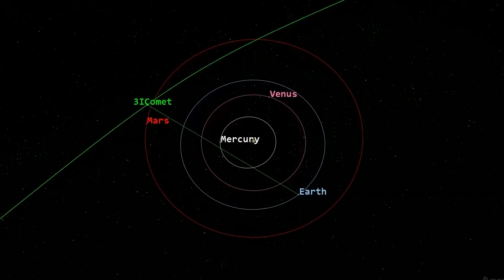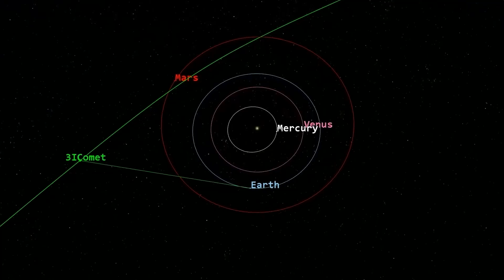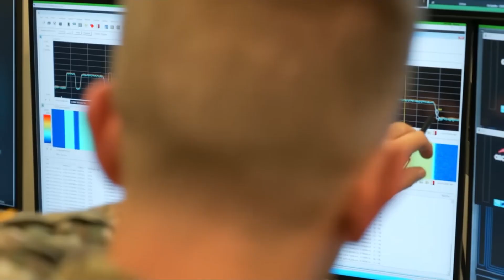3I/ATLAS Passes Over Mars in a Once-in-History Celestial Event That Stuns Scientists and the World..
When astronomers first spotted 3I/ATLAS, it was already moving too fast to belong to our solar system. A hyperbolic path — clear proof it came from another star. But as it raced toward Mars, telescopes revealed something no one expected: its composition defied the laws of known chemistry.

Carbon dioxide dominated where water should be. Nickel appeared — but no iron. And when it erupted in mid-August, the explosion was so violent that the Martian orbiters saw its tail split in real time.

Now, as 3I/ATLAS makes its record-breaking pass by Mars, NASA and ESA instruments are capturing every moment of an event that could rewrite cosmic history. Is this a random visitor… or a messenger from another world?

Discover what scientists aren’t saying publicly, how the odds of this timing defy logic, and what might happen if 3I/ATLAS fragments under Martian gravity.

🔭 In This Video:

The mystery of the 28 near-Earth objects before 3I/ATLAS’ arrival

The alien chemistry hidden inside the interstellar comet

Why its nickel-without-iron signature has stunned astronomers

How Mars rovers and orbiters became cosmic witnesses

The possibility of an interstellar meteor shower on the Red Planet

Something extraordinary is unfolding in our skies — and it may change how we understand the universe forever.